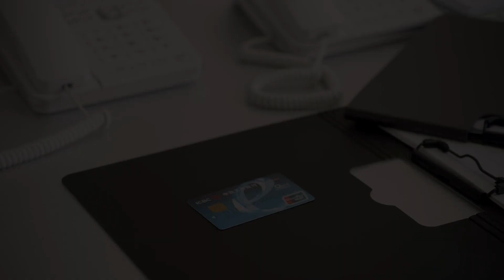妹妹家破產來找大姐，怎料闊大姐一看，直接甩她一張銀行卡！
劇名：《追婚記》Would You Marry Me
主演：霍思燕
劇情簡介：白芍、白芨、白蘇是老中醫白守城的三個女兒。白守城鰥居多年，用自己的方式全心全力照顧女兒成長。然而，三千金中的長姐白芍和小妹白蘇卻不願按部就班、謹遵父命，只待老爸再娶後赴美安度晚年便要展開自己率性的人生。白芍與自幼在外國長大的陸六安展開一段姐弟中外戀；白蘇誤打誤撞戀上身為醫師的型男大叔任海龍。而向來是乖乖女，早早結婚生子的白家二女兒白芨遭遇丈夫背叛。白守城因為女兒們頻出的狀況放棄出國計畫，誓要讓她們的生活重上正軌。一段段愛情與親情交織的啼笑因緣過後，待嫁三千金終於迎來期待已久的幸福。

更多精彩視頻推薦：
女孩第一天上班路上，幫老奶奶趕走碰瓷男，怎料奶奶就是公司董事長！